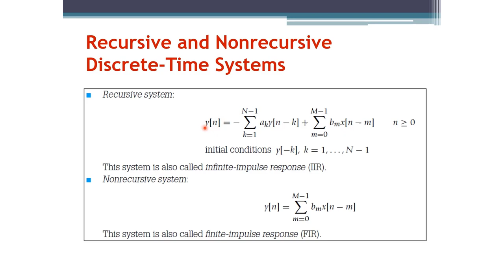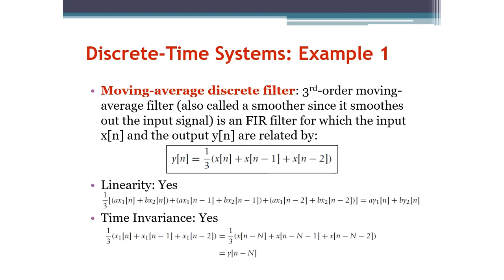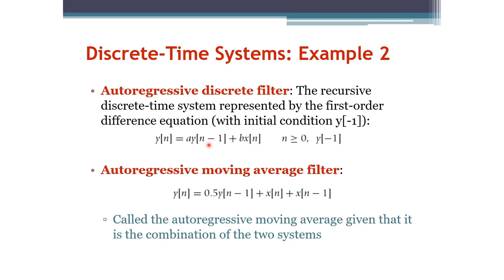Signals and Systems: Recursive and Nonrecursive Discrete-Time Systems (Arabic Narration)